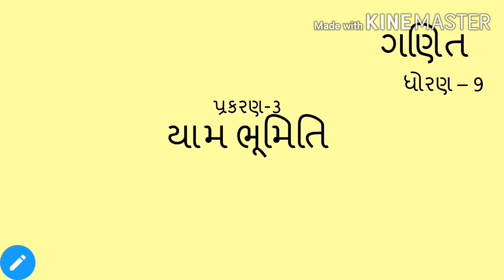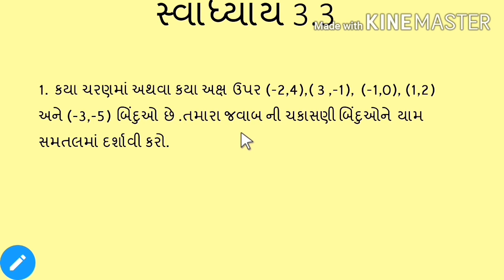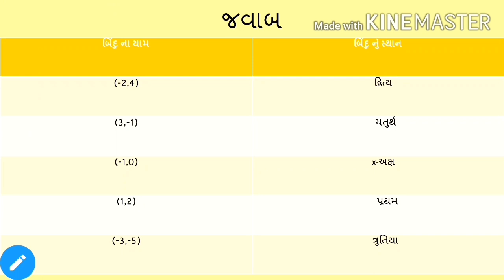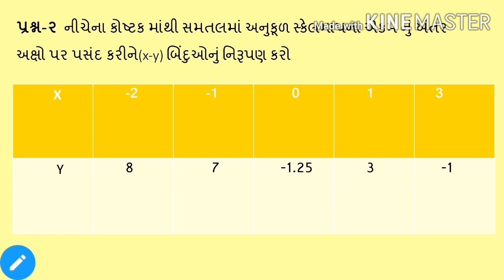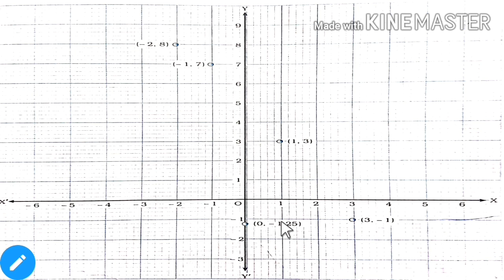Std. 9th, Mathematics, Ch-3, યામભૂમિતિ, Part-4, By Hasina Ma'am Mara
Std. 9th, Mathematics, Ch-3, યામભૂમિતિ, Part-4, By Hasina Ma'am Mara, The Mews High School Bhuj.